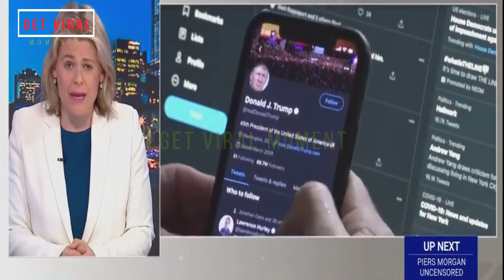Twitter After Elon Musk Buys Company I Donald